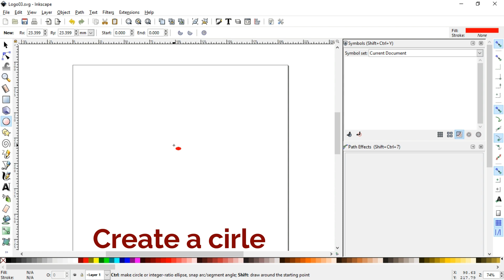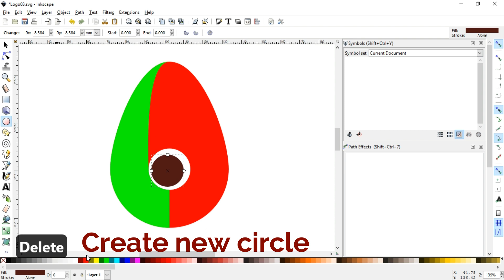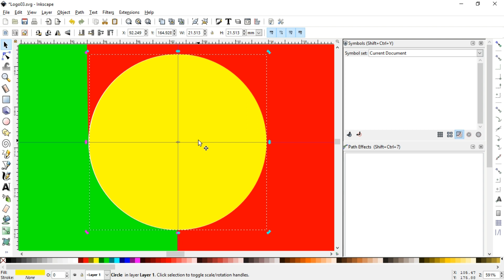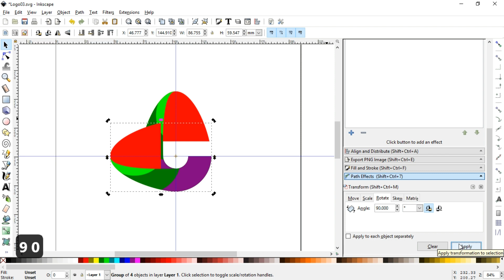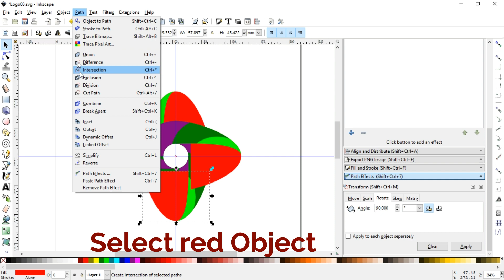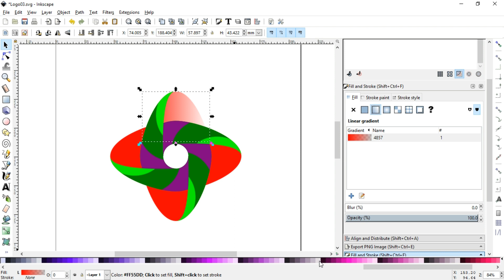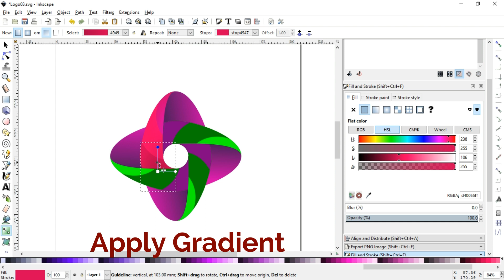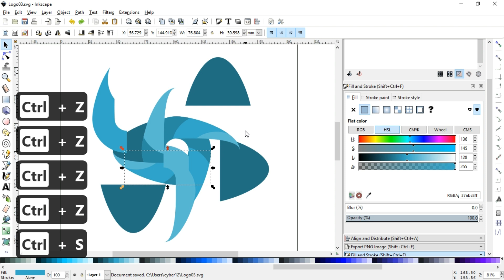Create Awesome logo in Inkscape